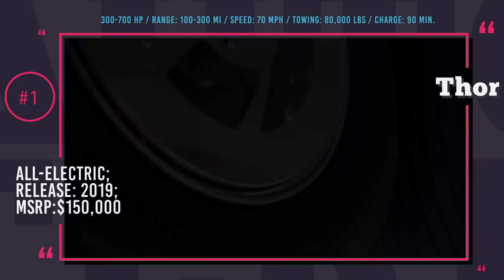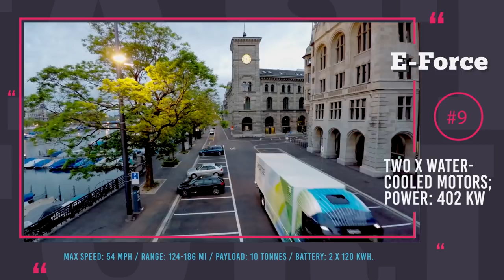10 Electric Heavy-Duty Trucks: Review of Alternatives to Tesla Semi in 2018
If you were to search for an electric cargo truck the first few pages of search results will be filled with news about the Tesla Semi truck and its incredible specifications.

However, if this heavy load vehicle has just been presented to the world as a prototype and is expected to be sold from 2020, there is quite a number of already operational electric trucks that serve in fleets of various companies around the world, reducing carbon dioxide emissions by millions of tons each year.

For this episode, we dug deep and compiled a list of the 10 current and upcoming emission-free trucks that are designed for long and short haul tasks and will be competing against the Tesla Semi on the roads and highways, while changing the future of heavy load transportation on our planet.

California based startup called Thor Trucks recently presented a prototype that can become the main competitor for Tesla Semi Truck. The vehicle is called Thor ET-One and is available in several capacities.

By introducing their all-electric AEOS Hauler tractor in August 2017, Cummins actually beat Tesla to the punch by two and a half months. AEOS is a sleek looking cargo truck, that belongs to the Class 7 semi.

The American start up Nikola Motor has presented a truck of the future Nikola One that will hit the road by the year 2020.

The E-Fuso is designed with the vision for local and intercity transportation given that the distance is within the 220 miles range, that is guarantedd by a 300 kWh battery.

This Dutch company has been manufacturing electric trucks, vans and buses for six years now with the first orders made by 8 Dutch companies back in 2012. It is worth mentioning that E-Moss does not build trucks from the bottom-up.

MAN e-Truck: truck.man.eu/de/en/eTruck.html

Volkswagen is currently active across the whole spectrum of electrified vehicles and their subsidiary Man Truck & Bus AG is spearheading development of electric freighters.

Framo Electric Truck is a series of German-made electric semitrailer vehicles with max tonnage of 44 tonnes and power of 400 kW.

Tevva Motors electric trucks claim to be the future of urban delivery. They have pure electric range of 100 miles but can be equipped with a hybrid powertrain to relieve range anxiety.

E-Force One AG: eforce.ch

E-Force One AG is the first electric truck utilizing a new battery technology build by the Swiss manufacturer of the same name. It is already available for purchase and is operated on European roads.